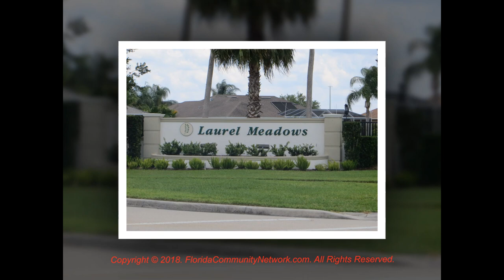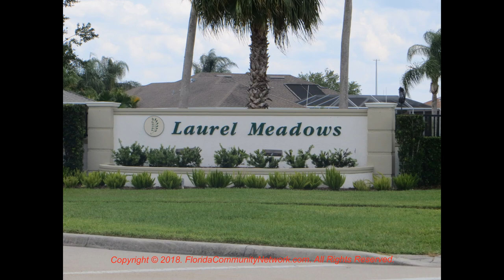Laurel Meadows | Sarasota Florida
for more information about Laurel Meadows Sarasota Florida